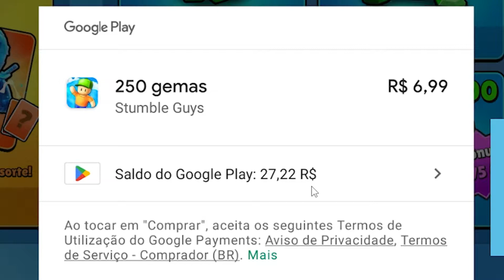COMPREI O NOVO STUMBLE PASS E ISSO ACONTECEU... 🤔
Chegou o melhor Stumble Pass desde o Início do Stumble Guys e com certeza eu não poderia deixar ele passar e ficar sem comprar... Só que nesse processo eu notei algo errado somente no final do vídeo!!!

Garanta seu GiftCard com cashback!!

◆Membros!
◆Aprenda a desenhar animes em sua casa!

◆Mais vídeos de Castle Clash